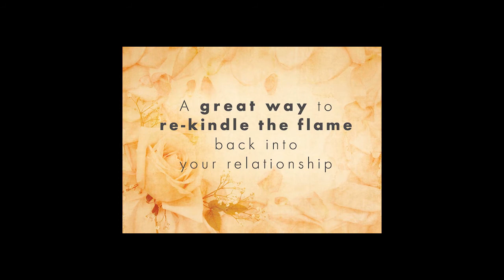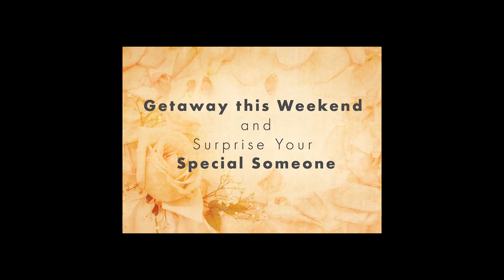Romantic Weekend Getaways - Hartness House Inn, Vermont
Romantic Getaway Weekends are a great way to re-kindle
the flame back into your relationship.  Spice up your relationship with a romantic weekend getaway.  The romantic Inn in Vermont offers romantic weekend getaway packages right for couples.  Our weekend getaways include: two nights accommodations; a romantic dinner in our restaurant; breakfast each morning; a welcome wine and cheese board; and a very romantic champagne breakfast in bed.

We are close to New York, New Jersey, Massachusetts, Connecticut, and Rhode Island in beautiful central Vermont.